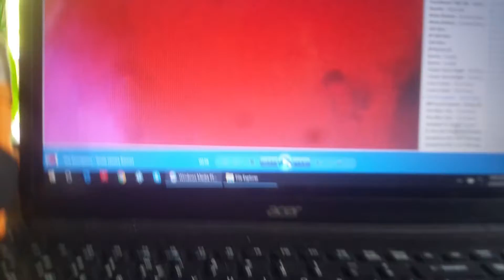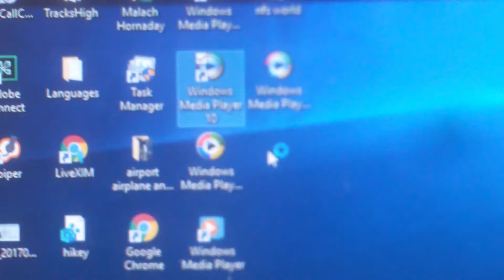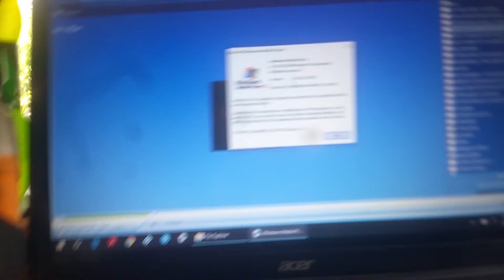windows and tauiwoods 199